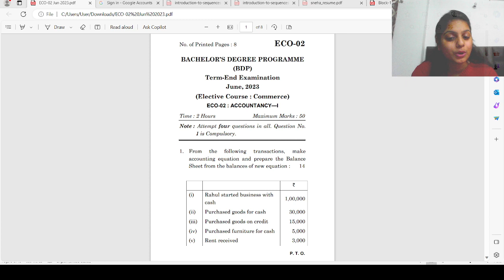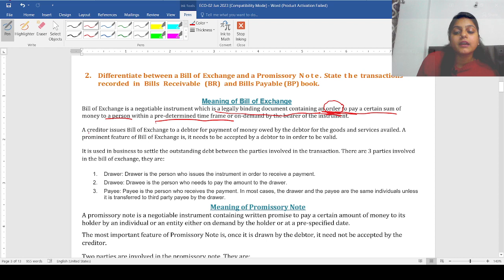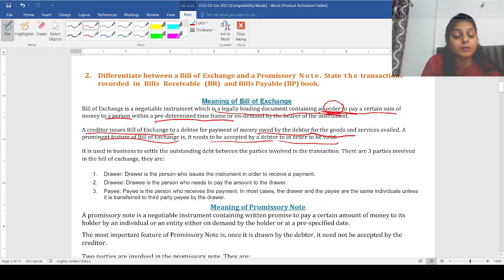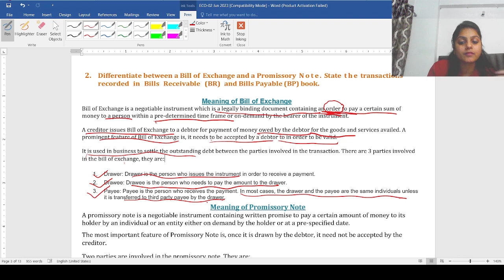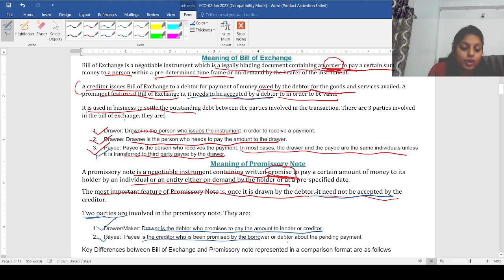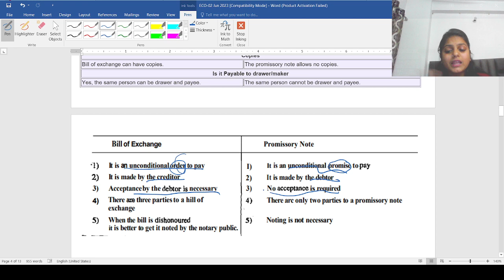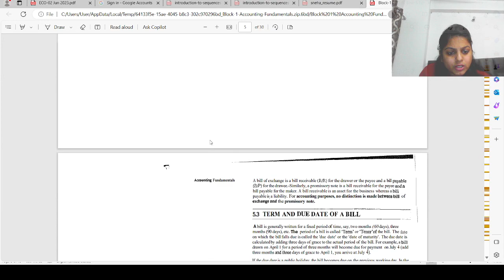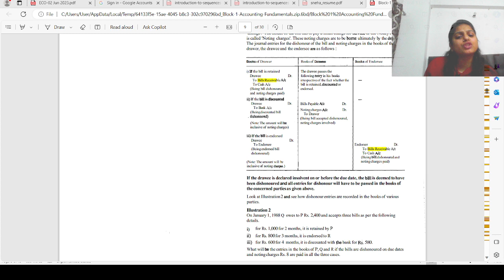Difference between Bill of exchange and promissory note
Difference Between Bills Of Exchange And Promissory Note | Class 11 | BBA | BCOM | हिन्दी में |
Difference Between Cheque, Bill Of Exchange and Promissory Note( IN HINDI)
Difference between promissory note and bill of exchange
Promissory Note, Bill of Exchange & Cheque| Negotiable Instruments Act 1881| CA Inter |CA Executive
Promissory Note vs Bills Of Exchange
negotiable instruments, Bills of exchange, promissory notes, cheque, banking operations management
between bill of exchange and promissory note CBSE class 11 accountancy TS Grewal
Bills of Exchange | Class 11 | Accounts | Part 1 | term 2

ECO02 June 2023 Accountancy Solved Question Paper | IGNOU BCOM MCOM BCA

IGNOU BCA BCOM MCOM BCOM Honors June 2023 Solved Question Paper June December 2022 Previous Year Question Paper Solution Important Questions

1. From the following transactions, make accounting equation and prepare the Balance Sheet from the balances of new equation
(i)    Rahul started business with Cash 1,00,000
(ii) Purchased goods for cash  30,000
(iii) Purchased goods on credit  15,000
(iv) Purchased furniture for cash 5,000
(v) Rent received 3,000
(vi) Commission paid 1,000
(vii) Withdrew cash for personal use 5,000
(viii) Sold goods on credit (Cost Price 40,000) 50,000
(ix) Paid to creditors 10,000
(x) Received from Debtors 8,000
2. Differentiate between a Bill of Exchange and a Promissory Note.  State the transactions recorded in Bills Receivable (BR) and Bills Payable (BP) book.
3. Discuss the drawbacks of Single Entry System of Accounting. Explain the methods of ascertaining profit when accounting records are incomplete.
4. On 1st January 2022, ‘Anil’ of Karnal consigned to ‘Shyam’ of Madras goods for sale at invoice price. ‘Shyam’ is entitled to commission of 5% on invoice price and 18% of any price realized beyond invoice price. Goods costing Rs 14,000 were consigned to ‘Shyam’ at the invoice price of ` 16,400. The expenses on sending the goods amounted to ` 2,000. On 31st March, 2022 an account sale was received from ‘Shyam’ showing that he had sold goods worth ` 10,000 in respect of 3/4th of the quantity of goods consigned to him. His actual expenses amounted to ` 500. ‘Shyam’ accepted the bill drawn by ‘Anil’ for ` 4,000 and remitted the balance due from him in cash. Prepare Consignment Account and ‘Shyam’ account in the books of ‘Anil’.
5. Give the journal entries to rectify the following errors:
(i) A sum of ` 500 written off as depreciation on plant was not posted to Depreciation A/c.
(ii) Purchases returns book was overcast by 700.
(iii) 515 stolen by ex-employee stood debited to Suspense A/c.
(iv) 2,500 received from a customer as advanced was credited to Sales A/c.
(v) Purchase of a Motor Bike was debited to Conveyance A/c ` 60,000. Firm charges depreciation @ 15% on vehicles.
(vi) Payment of ` 400 to Dhar and ` 500 to Saran was made, but Saran was debited with ` 400 and Dhar with ` 300.
6. What are the merits and demerits of written down value method of depreciation ? Distinguish it from the straight line method.

BCS040 (Statistical Technique / Business Statistics)